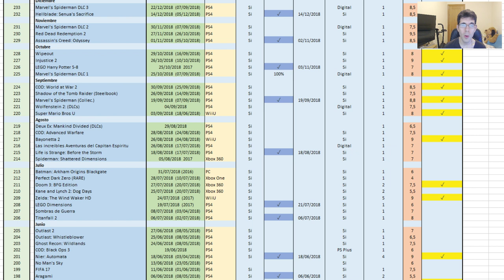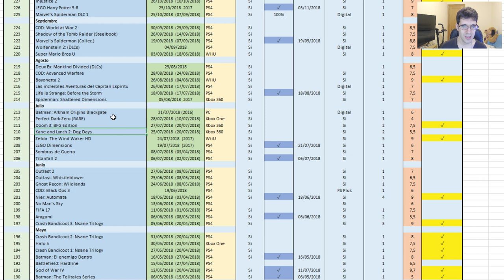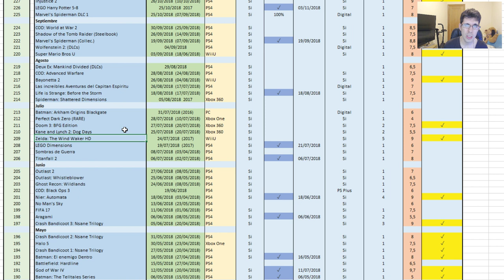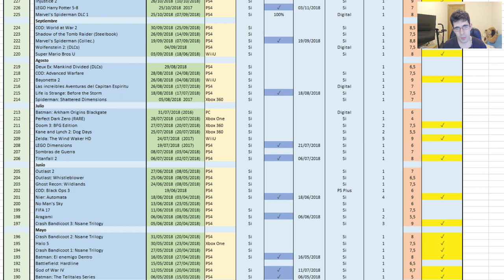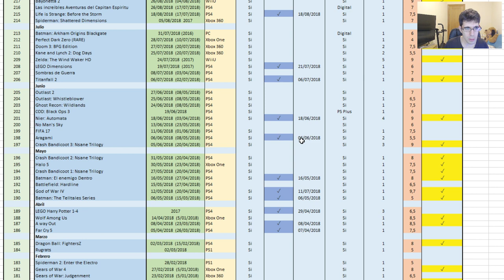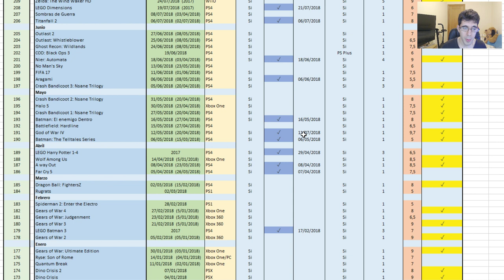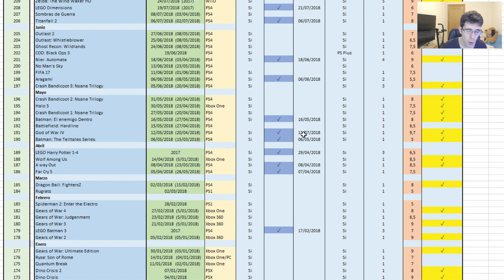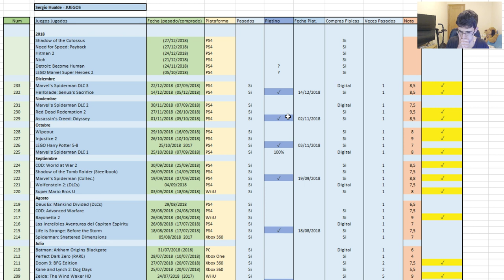JUEGOS COMPLETADOS | AÑO 2018